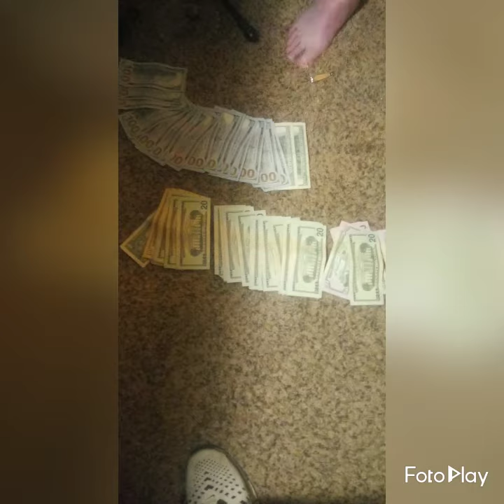I'm back guys but I'm make songs now gg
740 Eastside making song vids